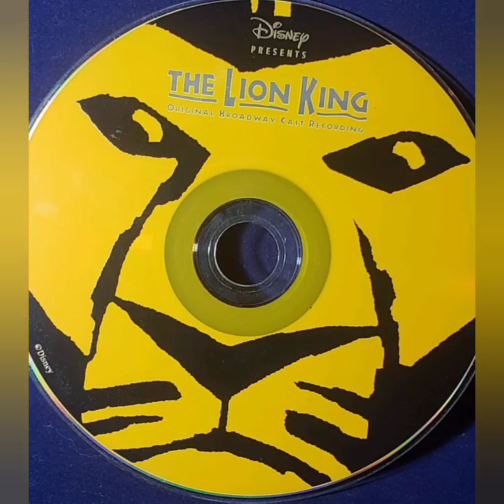Opening to the lion king musical on cd